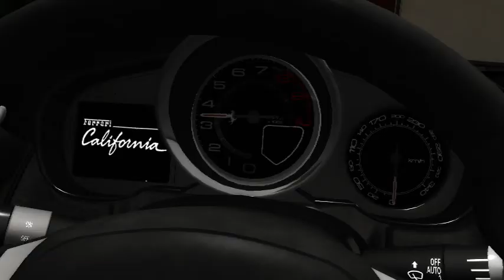Test Drive Unlimited 2 part 1: EEN MOOI HUIS (SARCASME)!!!!!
Test drive unlimited 2 is een heel leuk spel waar je in kan racen en de side-missions zijn ook geweldig. Elke dag upload ik min 1 video en als er 3 likes komen op die dag komt er nog een extra bij.